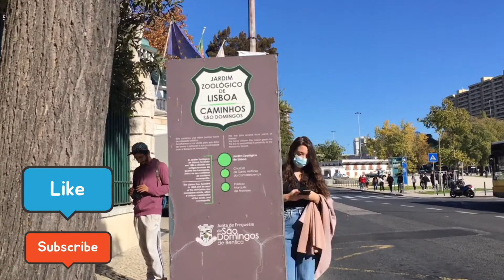TOUR PELO Zoológico de Lisboa /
Olá meu amigas  e amigos hoje nesse vídeo quero mostra pra vcs um pouquinho do zoo de Lisboa maravilhoso um lugar encantador 🤩 para conhecer e trazer a família.

Amigas um beijinhos 😘 um final de semana abençoada!

Deus abençoe!😇